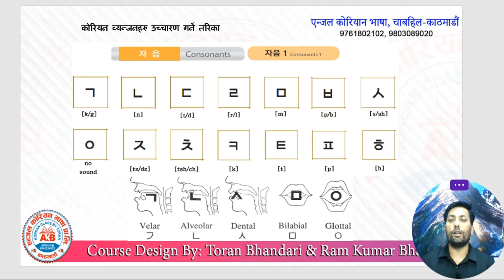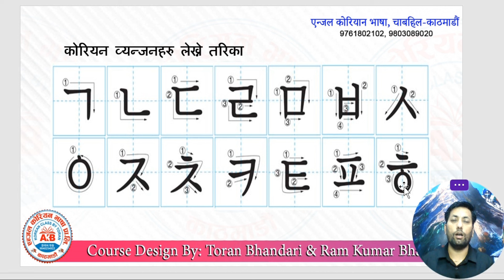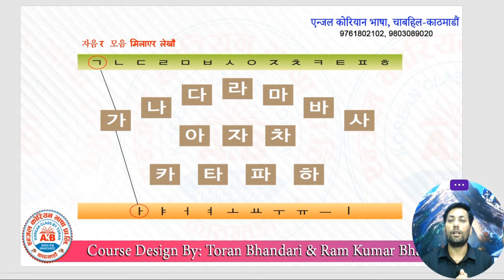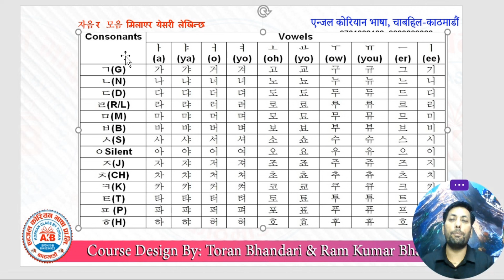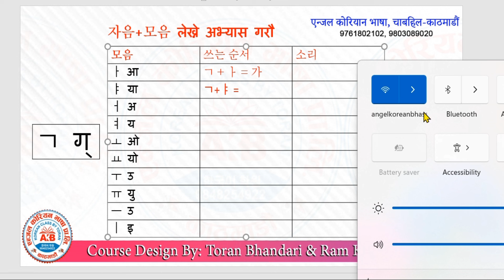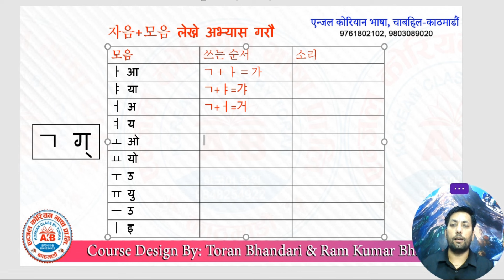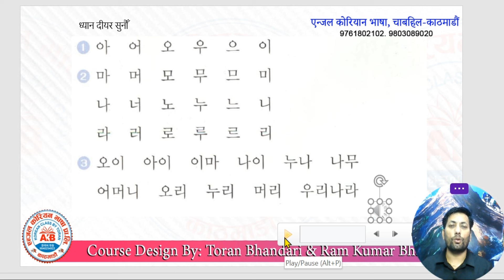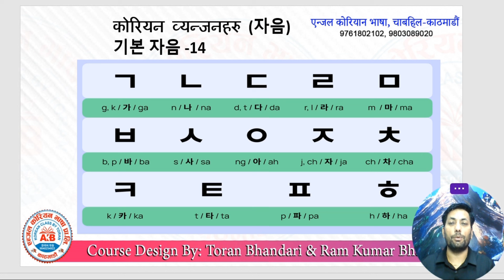कोरियन भाषा बेसिक क्लास (Day 2) Angel Korean Bhasha Chabahil- By Ram Kumar Bhandari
नमस्कार सम्पूर्ण EPS प्रेमी साथी हरुमा ll
फिजिकल क्लास मा उपस्थित हुन् न सक्ने साथी हरु कोलागि मध्यनजर गर्दै Angel Korean Bhasha बाट you tube मार्फत बेसिक एवं एडभान्स क्लास लीएर आएका छौँ आशा छ यो क्लास हरु बाट साथी हरु ले राम्रो संग कोरियन सिक्नु हुनेछ ll कस्तो लाग्छ कमेन्ट पनी गर्नु होला ll
अन्य फिजिकल क्लास को लागि सम्पर्क
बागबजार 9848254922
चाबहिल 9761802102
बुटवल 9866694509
बिगत का दिन हरु मा EPS मार्फत अध्ययन गर्नु भएका बिद्यार्थी हरु मा 92% राम्रो रिजल्ट ल्याउन सफल ANGEL KOREAN BHASHA ll